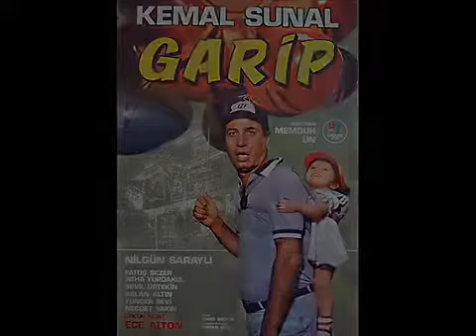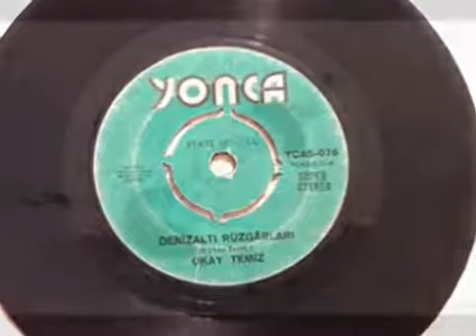70's Disco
Müziğin yüz akı seneler.
Yetmişler.